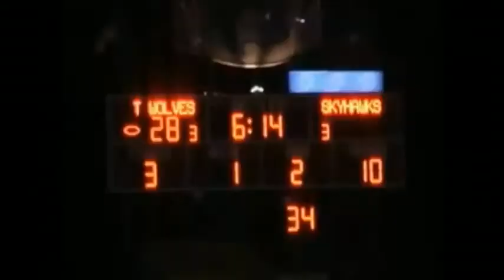Ayrius Justin WR - Presented by Centre 68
Ayrius Justin WR
Presented by Centre 68